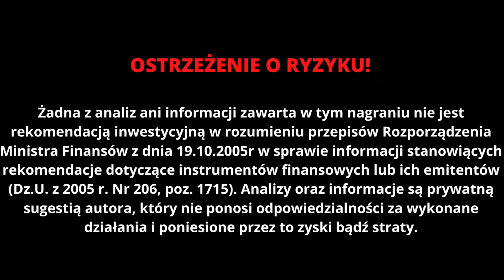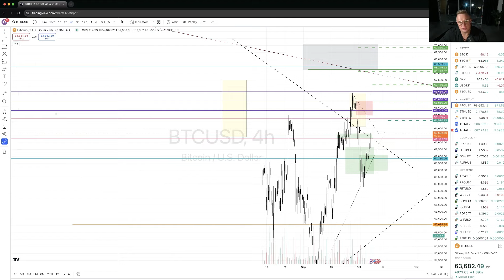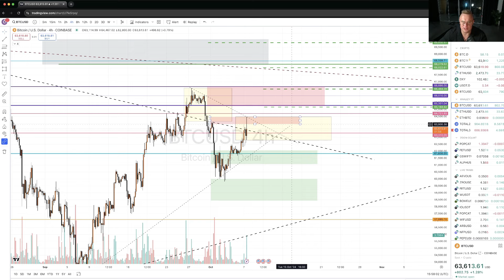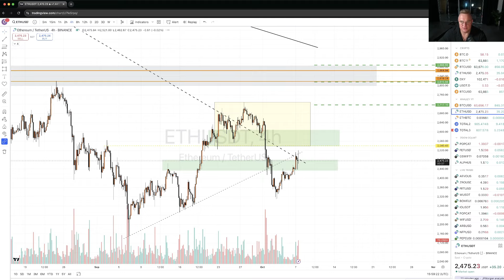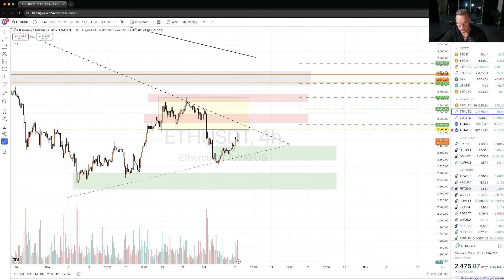Hossa zaczyna się rozkręcać!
🟢Poniżej znajdziesz listę giełd, na której kupisz dane projekty jakie będę wstawiał w tej fazie rynku. Z ref-linków większości giełd masz plusy, m.in. niższe prowizje:

Pozostałe:
🔥Binance:

Zgodnie z nowymi wytycznymi UOKIK informuje, że film zawiera autopromocję, czyli promocję
marki własnej , a także reklamę giełd kryptowalutowych takich jak: Bybit, Binance, MexC, OkX, KuCoin, za które twórca dostaje wynagrodzenie w ramach afiliacji.

📍📍 WAŻNE📍📍
Prosimy o ostrożność, ponieważ OSZUŚCI/BOTY podszywają się pod moją osobę na kanale YouTube jak na moich mediach społecznościowych, bardzo często składając w komentarzach pod filmami różnej maści propozycje!
Pamiętaj, NIGDY NIE REAGUJ na żadne numery telefonu, NIE REAGUJ na zaczepki lub informacje, że gdzieś pod jakimś numerem telefonu możesz uzyskać pomoc! NIE REAGUJ, jeśli w jakikolwiek sposób pierwszy dostaniesz wiadomość.
Ja oraz mój zespół NIGDY, jako osoba czy jako firma,  NIE PISZEMY DO LUDZI JAKO PIERWSI!

OSTRZEŻENIE O RYZYKU! Żadna z analiz ani informacji zawarta w tym nagraniu nie jest rekomendacją inwestycyjną w rozumieniu przepisów Rozporządzenia Ministra Finansów z dnia 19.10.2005r w sprawie informacji stanowiących rekomendacje dotyczące instrumentów finansowych lub ich emitentów (Dz.U. z 2005 r. Nr 206, poz. 1715).
Analizy oraz informacje są prywatną sugestią autora, który nie ponosi odpowiedzialności za wykonane działania i poniesione przez to zyski bądź straty.